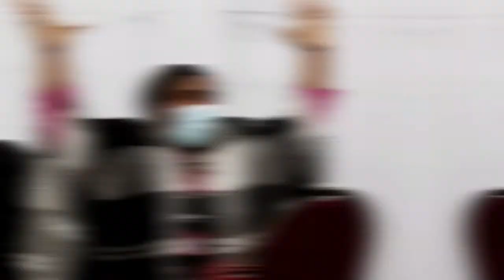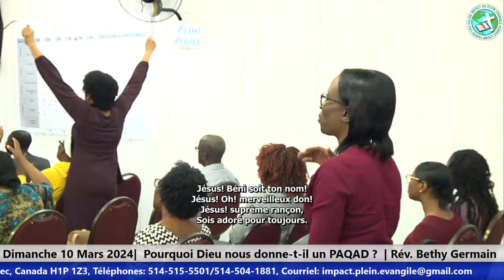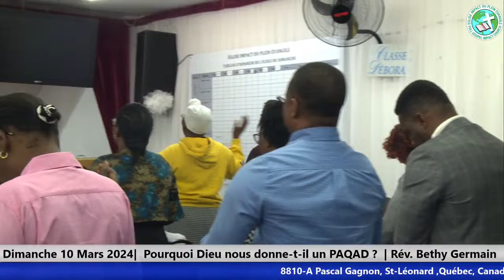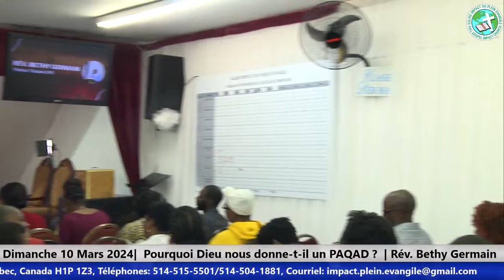Dimanche 10 Mars 2024| Pourquoi Dieu nous donne-t-il un PAQAD ? | Rév. Bethy Germain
Programme du Dimanche 10 mars 2024
Sous la direction de Stéphanie Castin

1. Lecture de Psaumes 27 et Prière de remerciements
2. Chant : 121 FCE :  Ne crains rien je t’aime
3. Prière pastorale par Past. Bethy Germain
4. Lecture biblique dans Exode 20 :5, Genese 50 : 22-26, Job 7 :17-18
5. Chants :
a. 19 FCE : Le nom de Jéss est si doux
b. M’abandone m nan men w’
c. 075 FRN : Un merveilleux Sauveur est Christ mon Seigneur
6. Prière commune par Stéphanie Castin
7. Chant : Li touche m, oh li touche m’
8. Lecture 1 Chroniques 29 v 1-5 et prière pour les offrandes par Sr Djounie
9. Chant : 05 MJK : Se Bondye ki kappab delivre, Allelouia il guérit les malades
10. Sainte Cene :
a. 055 FCE Christ immolé sur la coline
b. 055 KCE Sak kapab lave peche m’
11. Accueil, visiteurs, annonces et mots de bienvenue par Pas Bethy Germain)
12. Prédication par Rev. Bethy Germain
13. Chant final : Que ces lieux soient visités par ta sainte présence SI
14. Prière finale et Bénédiction
Sur la plateforme Facebook de Rév. Bethy Germain

Ou Composez le 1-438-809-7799, Code d'accès (8810) : pour participer à nos rencontres de prière (Mardi soir) et nos rencontres d’Études Bibliques (Vendredi soir)

              Autre méthode de Contribution : Par Paypal (Cliquer sur le lien ci-dessous)
4) Si vous désirez vous joindre à nous en présentiel : Dimanche 10h00 à 13h00
Adresse : Église Impact du Plein Évangile; 8810-A, Pascal Gagnon, St-Léonard, Qc.
     Que Dieu vous bénisse, restez connectés